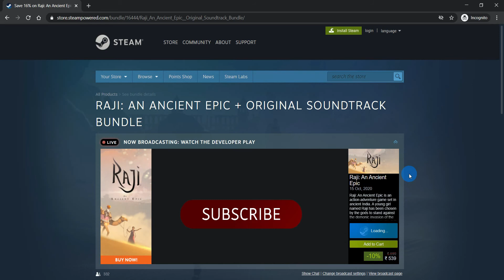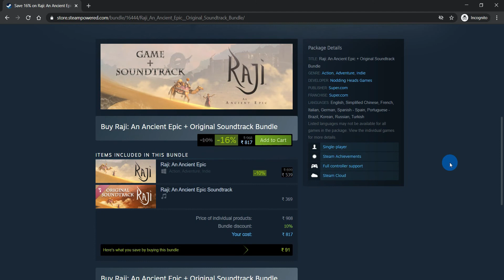HOW TO DOWNLOAD RAJI GAME IN PC | RAJI- AN ANCIENT EPIC | डाऔंलोद राजी गेम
TOPIC- HOW TO DOWNLOAD RAJI GAME IN PC | RAZI AN ANCIENT EPIC | डाऔंलोद राजी गेम | 100% WORKING

🔵 Please like this video, subscribe to my channel,  share this video with all your friends who didn't know about this, and comment down below the topics in which you want me to make videos.

🔵 I hope this video seems to be helpful for you 😊
Hey guys,
Today in this video I am going to show you how you download RAJI AN ANCIENT EPIC GAME on PC. This is India's first PC game with high graphics, I just want to request you all to support this game as this is India's first PC game.

MORE INFORMATION ABOUT RAJI: AN ANCIENT EPIC

Raji: An Ancient Epic is an action-adventure video game developed by Nodding Heads Games. It was first released as a timed exclusive for Nintendo Switch on 18 August 2020 and released on 15 October 2020 for Microsoft Windows via the Steam client and the Epic Games Store, PlayStation 4, and Xbox One.

The game incorporates Hindu and Balinese mythology and takes inspiration from tales such as the Mahabharata and Ramayana. Graphically, the game is designed in the style of Pahari paintings, and the in-game architecture is modeled after that of medieval Rajasthan.

My Recommendation For New YouTubers

▶ Best Budget Tripod
▶ Best Budget Mic

This Channel Is All About Tech And Editing. I Used To Bring Up Content Which Can Be Helpful For You.

Topics Covered-